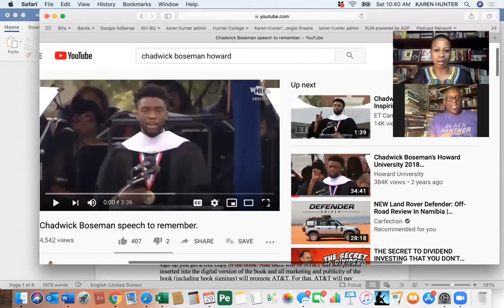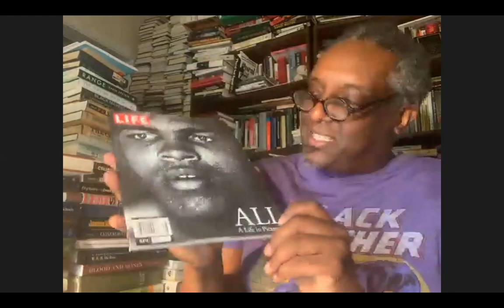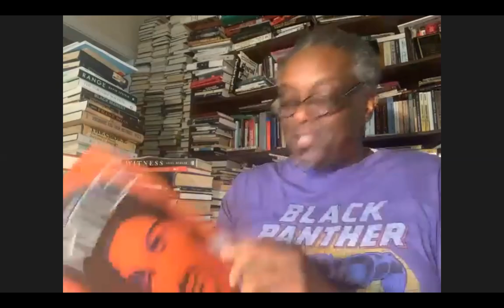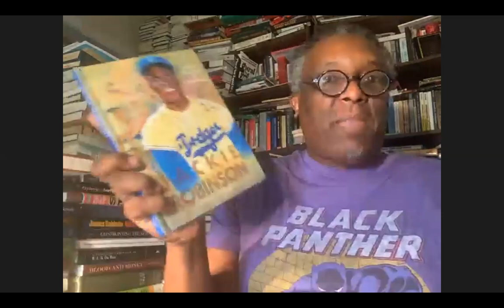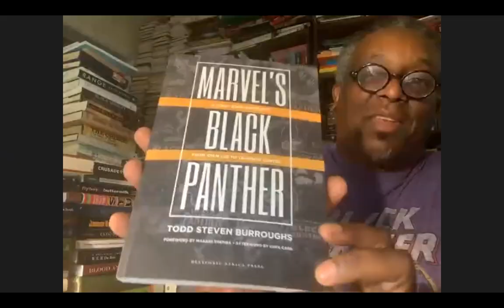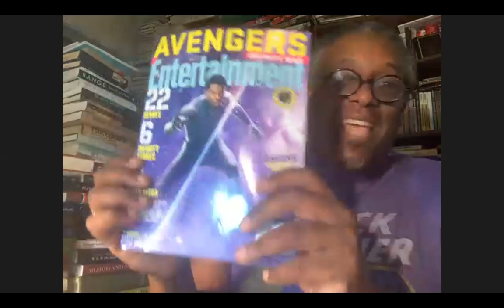A Discussion with Dr. Greg Carr In Honor of Chadwick Boseman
Karen and Dr. Greg Carr (@AfricanaCarr) take a moment to pay tribute to the work and legacy of Chadwick Boseman and the weave this discussion into previous talks about legacy and community and purpose.